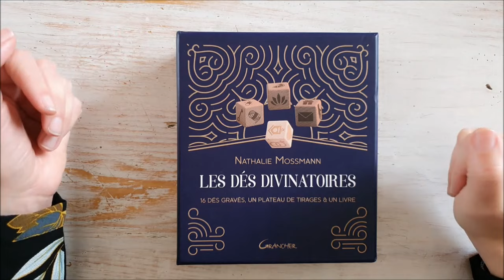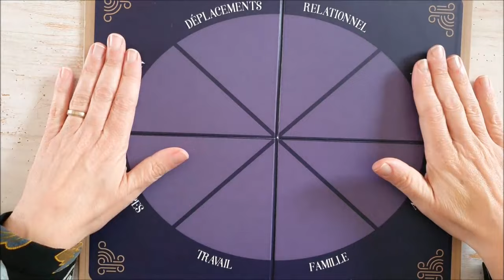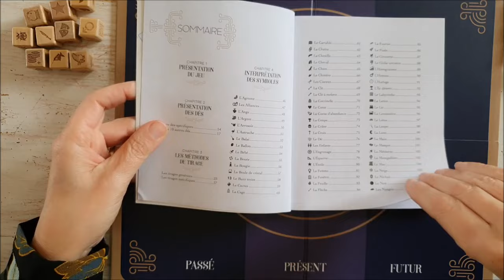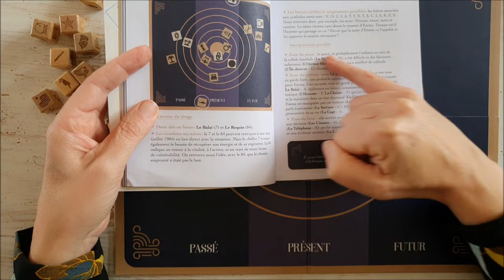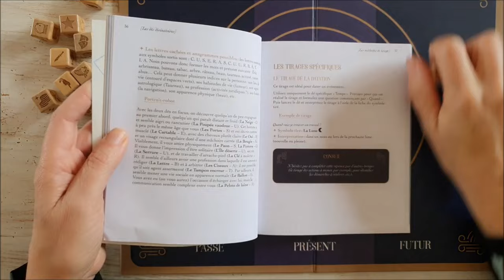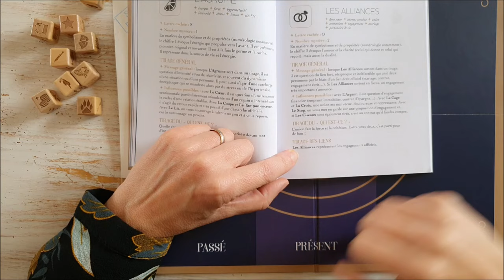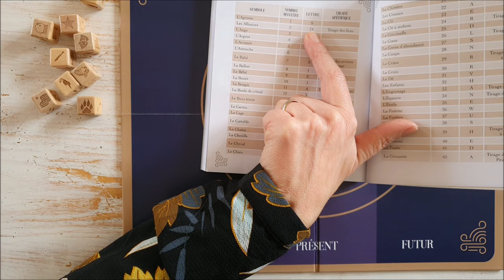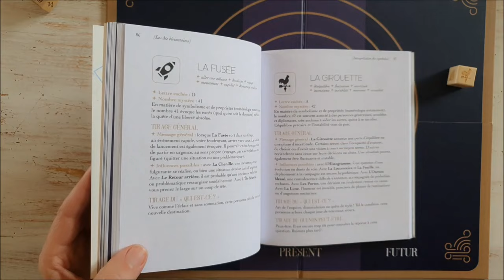Présentation du jeu les dés divinatoires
Tirage, voyance, cartomancie, Oracle, Tarot, guidance, Messages, prédictions, review, présentation, petit Lenormand, grand tableau Lenormand, apprentissage tarot, tuto Oracle